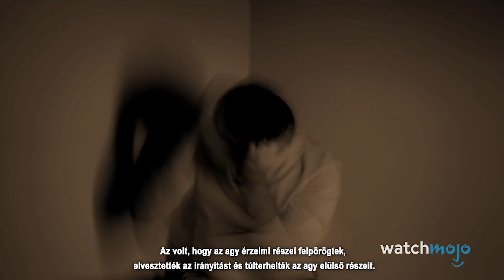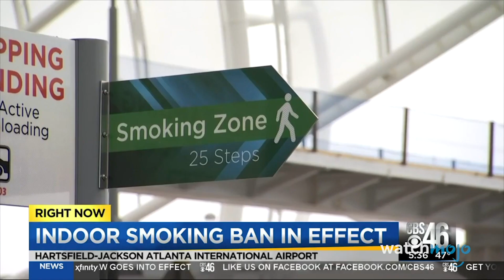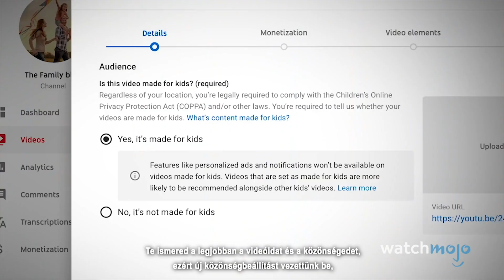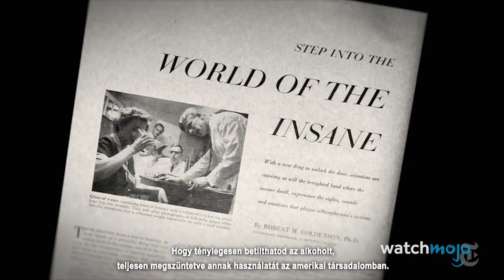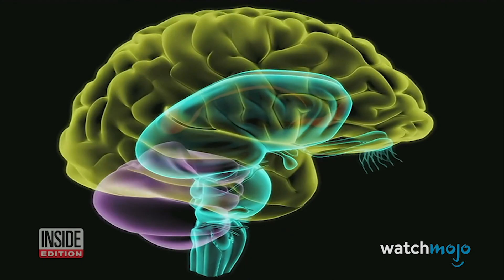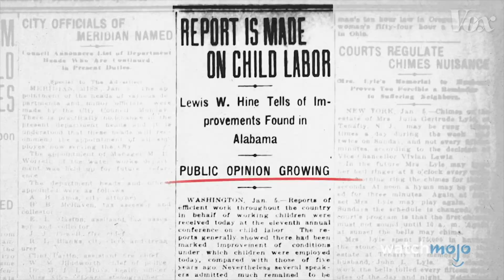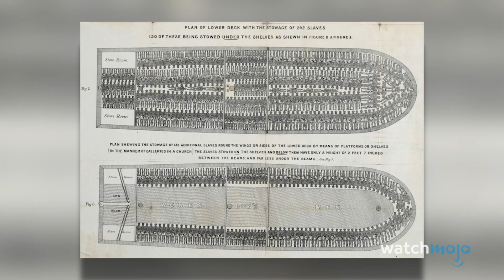Top 10 bűncselekmény, melyek régen legálisak voltak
ℹ️ Ebben a videóban olyan megdöbbentő bűncselekményeket vizsgálunk, amelyek egykor legálisak voltak, majd a világ egyes részein illegálissá váltak.